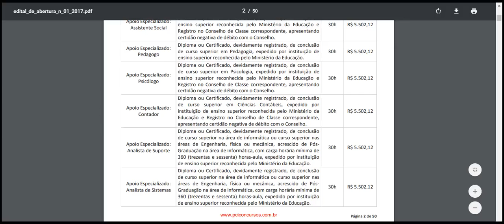TRIBUNAL DE JUSTIÇA DE PERNAMBUCO Apoio Especializado Contador